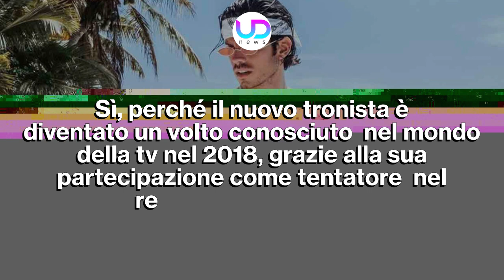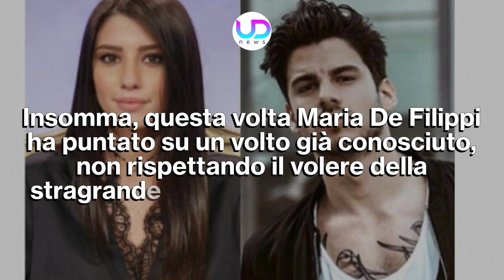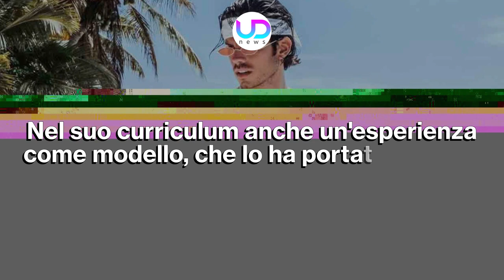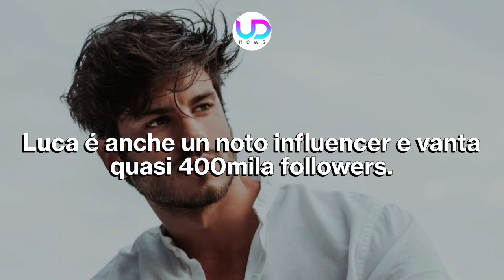Uomini e Donne: Luca Daffrè Tronista... Il Pubblico Infuriato!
Anticipazioni Uomini e Donne: Maria De Filippi ha presentato il nuovo tronista, Luca Daffrè, volto già conosciuto al pubblico Mediaset. I telespettatori però non hanno reagito bene alla notizia!